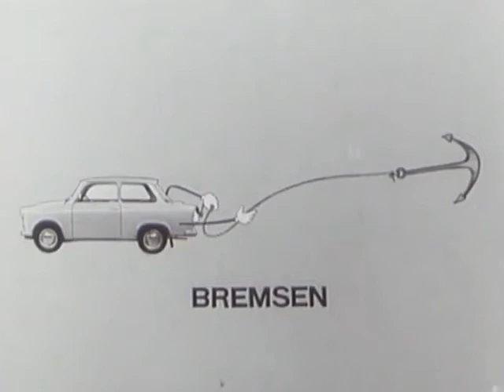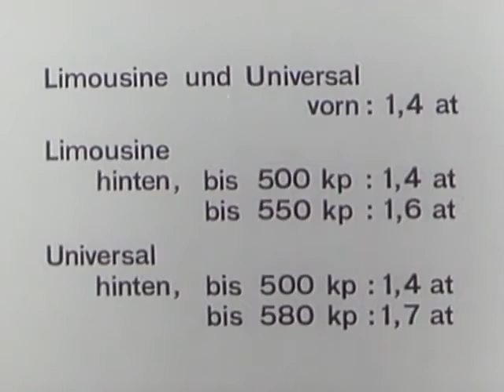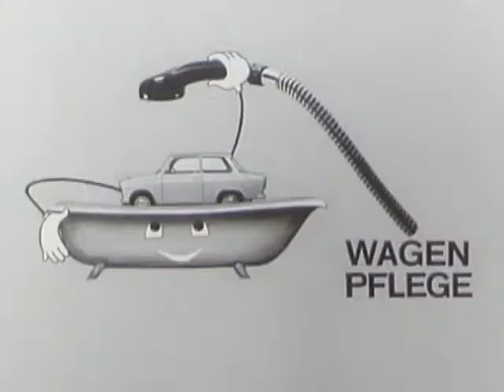Trabant 500 - Factory movie 03